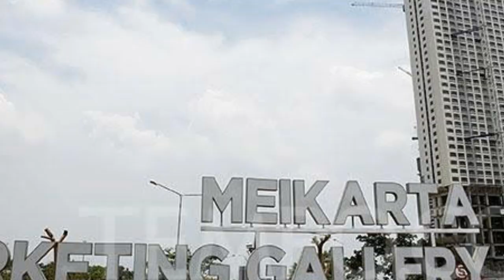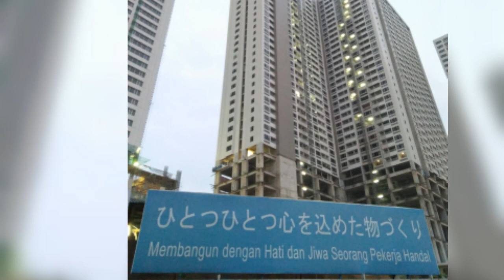Desain Pembangunan Proyek Meikarta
Proyek meikarta ini rencana akan memiliki gedung mulai dari gedung (A) sampai gedung (Z), Dan sekarang ini proses pembangunan baru sampai gedung (H).